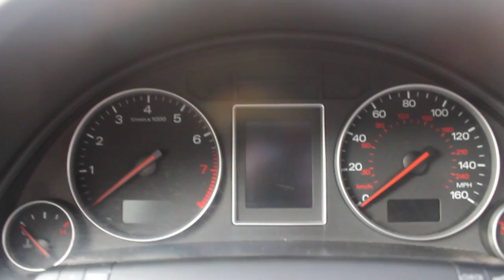Audi a4 b6 1.8T